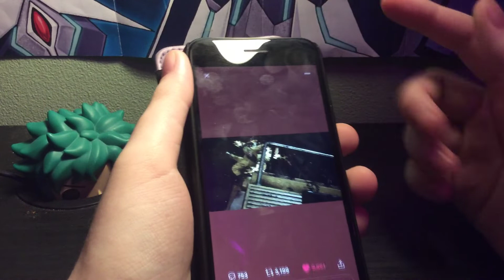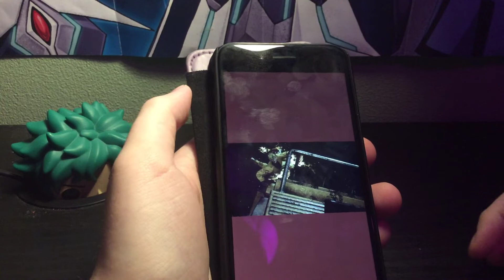Jump force jotaro & Dio confirm